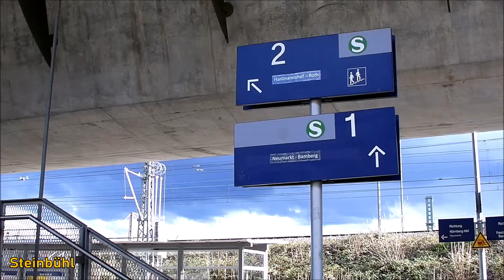Die vier Gesichter der S-Bahn Nürnberg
[1]: Die linke Pegnitzstrecke sieht zwar neben den S-Bahnen auch 3 Regionalexpresse am Morgen und ab und an Güterzüge. Außerdem wird der Verkehr über links der Pegnitz geschickt, wenn rechts der Pegnitz gesperrt ist Vereinfacht kann man aber sagen, dass die S-Bahn die linke Pegnitzstrecke "gehört".
[2] Mit Ausnahme des Stückes zwischen Fürth-Klinikum und Erlangen-Eltersdorf.
[3] Mittlerweile veralteter, klassischer Netzplan.